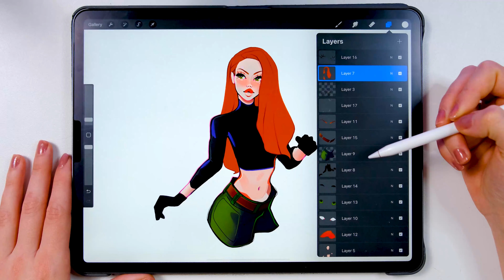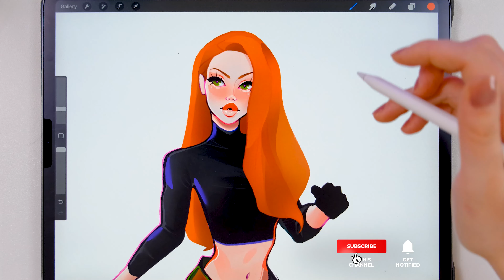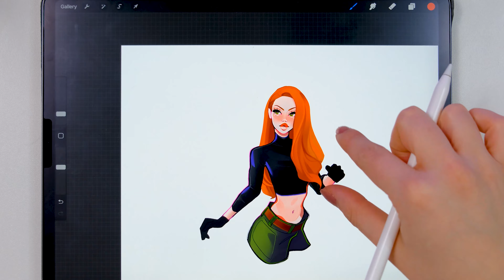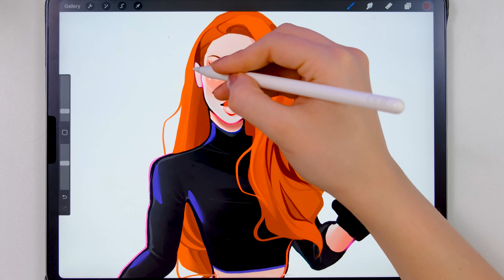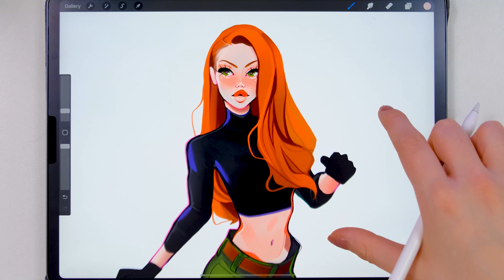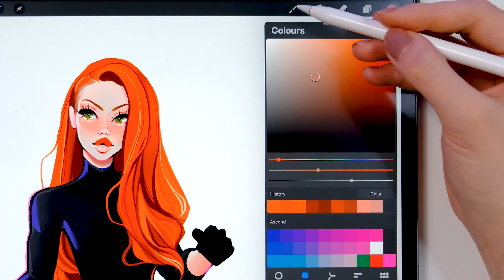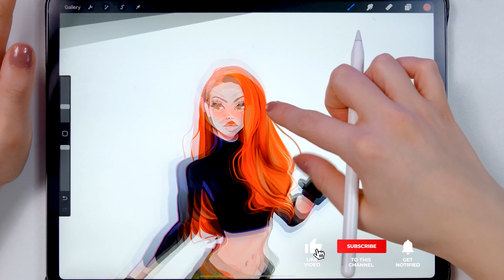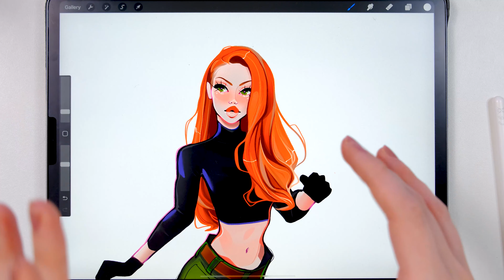The Ultimate Hair Drawing Tutorial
If you liked this video and found it useful, make sure to show it some love!